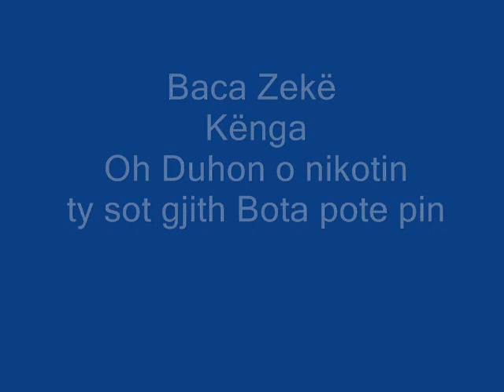Zekë Lushaj Kënga Oh Duhon o nikotin ty sot gjith Bota pote pin